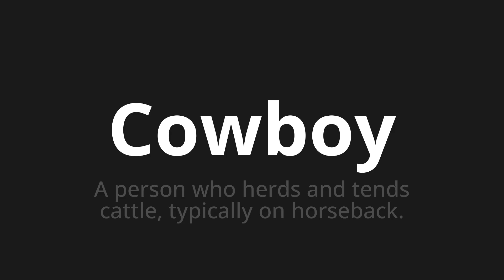How to pronounce Cowboy